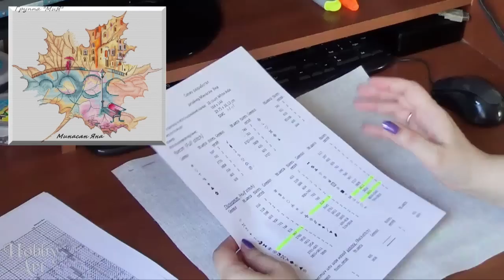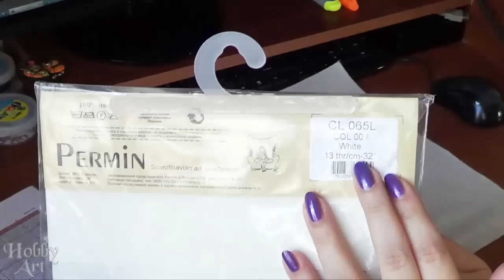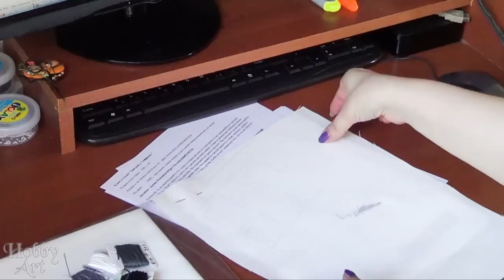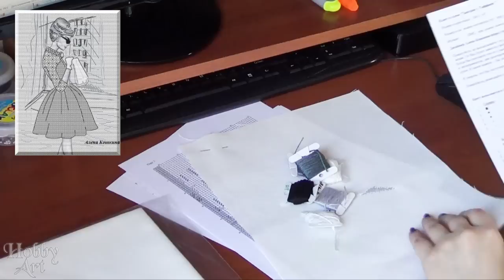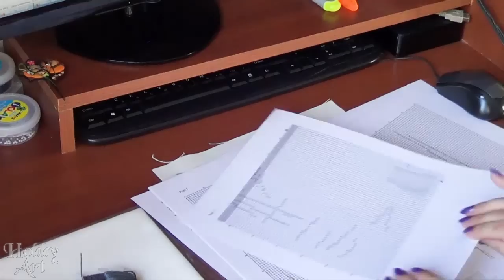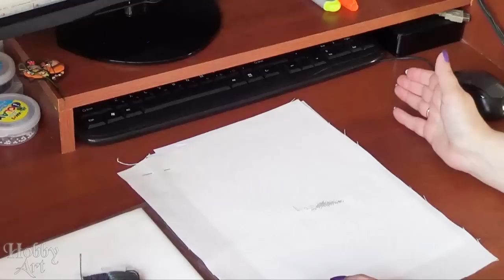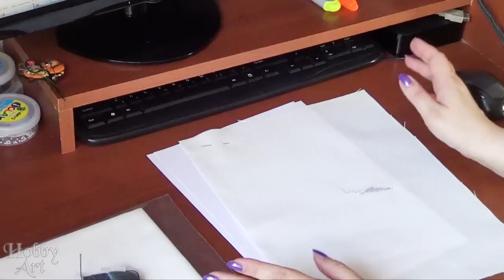Два новых процеса по авторским схемам.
Начинаю два новых процесса по авторским схемам.